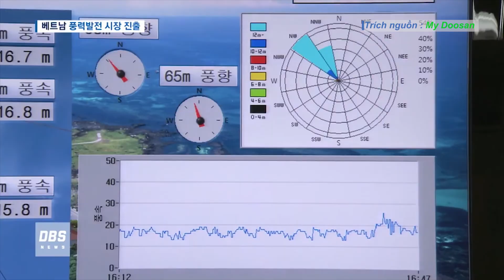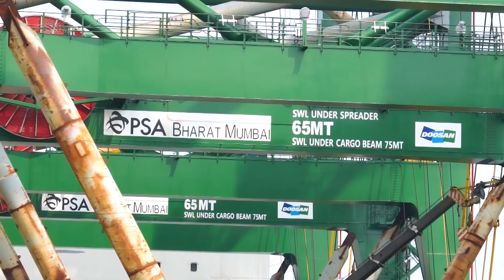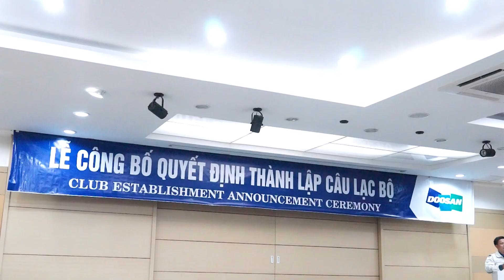Doosan Vina DVTV - V9N22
Headlines:
Segment 1 : MOU on Wind Power Agreements Signed
Segment 2 : Three RMQC Cargo Container Cranes to India
Segment 3 : Female Football & Volleyball Clubs Formed